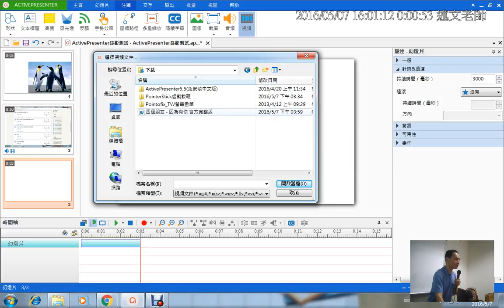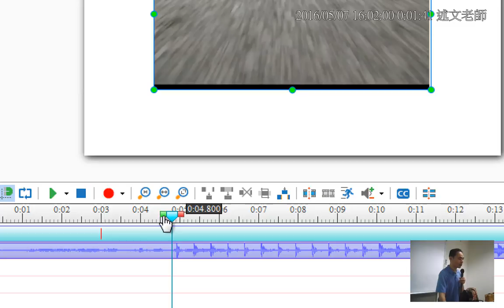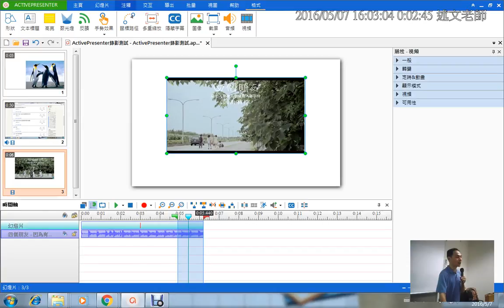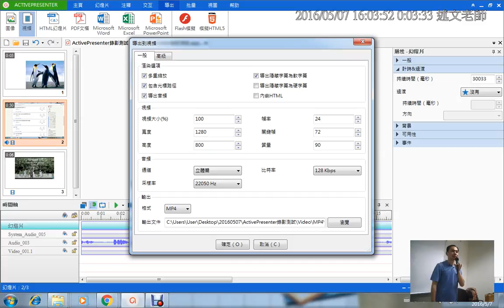10：ActivePresenter的使用 3：基本影片剪輯介紹與輸出